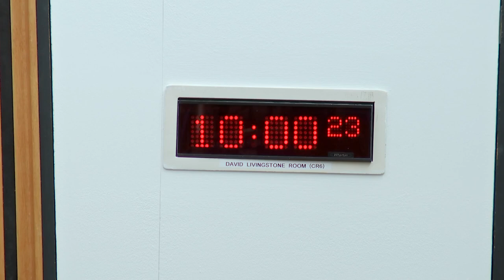Criminal Justice, Health, and Social Justice Committees (Joint Meeting) - 22 March 2023